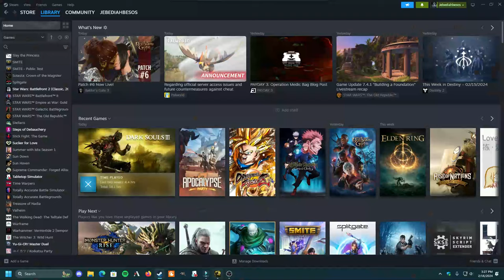The Worst Area to be Randomized{Dark Souls 3}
Dark Souls 3 randomized is significantly harder than elden ring randomized was. It is a lot more constricting with enemy placements some areas suck. Love yall and God bless!!

Twitter –@Rojo_reyy